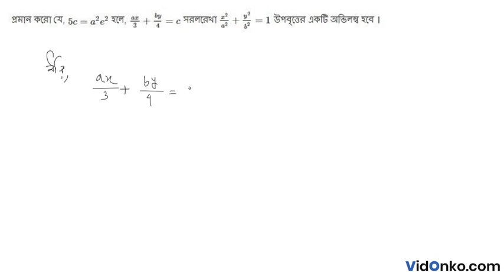WB Board 12th Class Math Book Solution in Bengali - S N Dey Exercise Question: 21.4.33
Get free Maths book video and PDF solutions in Bengali for S N Dey. Free answer and explanation through video for question 21.4.33, of Chapter Tangent and Normal from S N Dey followed for Class 12, West Bengal Council of Higher Secondary Education (WBCHSE).